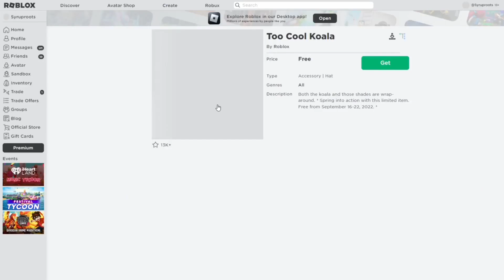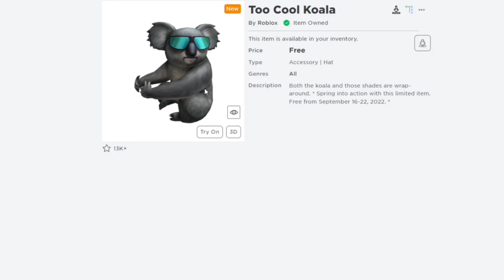FREE ROBLOX Item is Going Limited?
In this video I go over a recently asked question, Is the Too Cool Koala going limited? This is a limited time item that is for free on the catalog which probably has a lot of owners already at this point, people think that this is going limited due to how it is said in the description "Limited Item" instead of it usually saying "Limited Time Item" and recent limited items said "Limited Item" in the description so its really unsure.